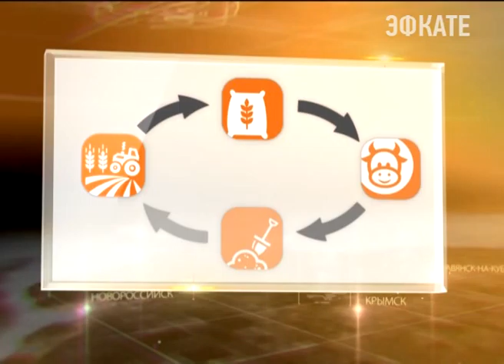Начинающим фермерам предоставят финансовую поддержку. Новости 24 Сочи Эфкате